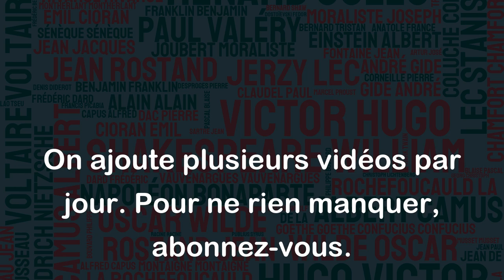Il y a des gens à qui la mort donne une existence. - Louis Scutenaire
Cette citation de Louis Scutenaire est une réflexion intéressante sur la relation entre la vie et la mort. Elle suggère que certains individus peuvent trouver une signification plus profonde dans leur vie à travers leur confrontation avec la mort. Pour ces personnes, la mort peut donner une existence nouvellement éclairée, en mettant en valeur l'importance de leur temps sur terre et en les encourageant à vivre plus pleinement. Cette citation peut être considérée comme une invitation à réfléchir sur la façon dont nous pouvons choisir de donner un sens à notre propre existence, en nous rappelant à chaque instant l'importance de la vie et de la mort.